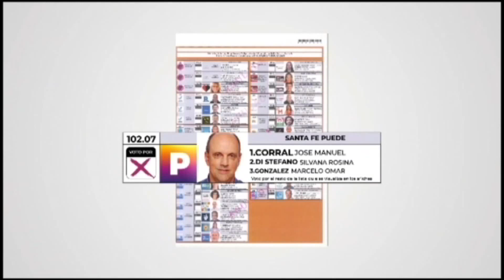González busca renovar su banca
El Diputado Marcelo González busca renovar su banca en la legislatura santafesina, esta vez elegido en el tercer lugar de la lista que encabeza José Corral.